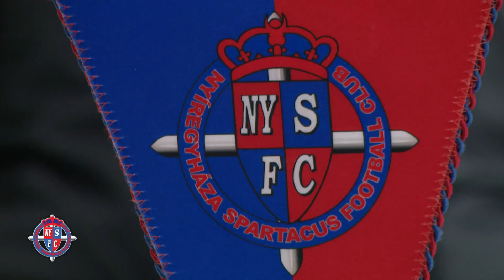Nyíregyháza Spartacus szurkolói ankét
Ezúttal is szurkolói ankéttal indította a szezont a Szpari.